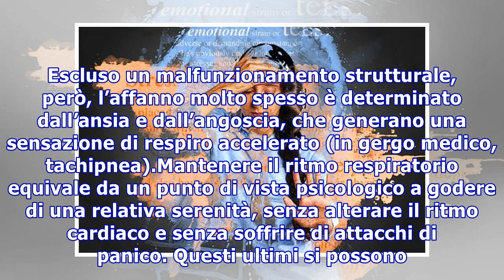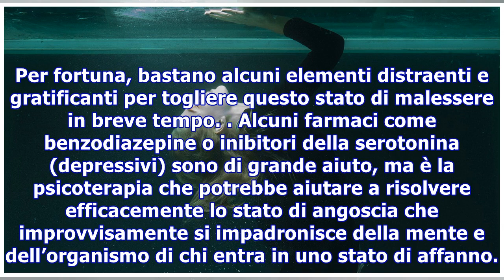Affanno: quando dipende dall’ansia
Affanno: quando dipende dall’ansia A determinare l'affanno, non sono solo cause organiche come infiammazioni delle vie respiratorie o malfunzionamenti strutturali. Spesso, anzi, la causa del disturbo è l'ansia Una delle prime cause organiche dell'affanno è la dispnea respiratoria (cattiva respirazio...